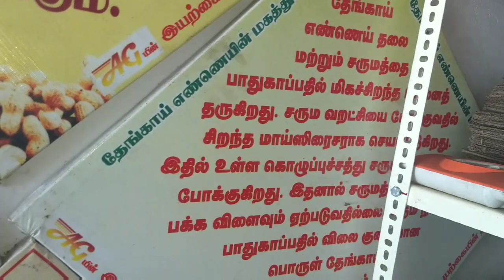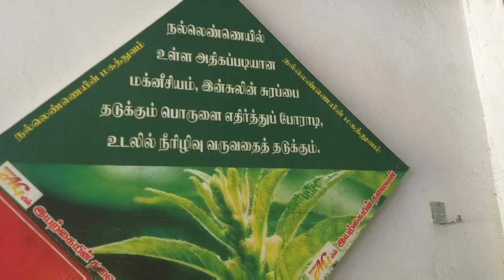Marachekku business idea/ மாதம் ரூபாய் 1-2 லட்சம் லாபம் தரும் தொழில் | Business Ideas In Tamil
Let us see about marachekku business idea in Tamil. Marachekku oil means cold pressed oil.